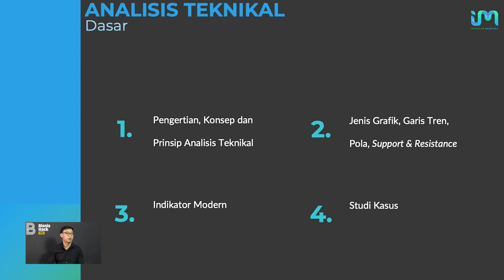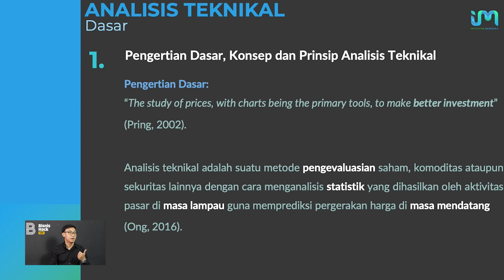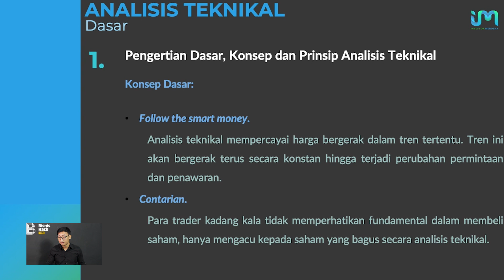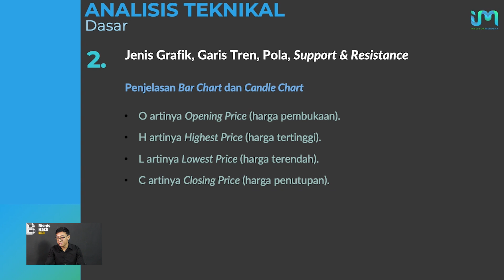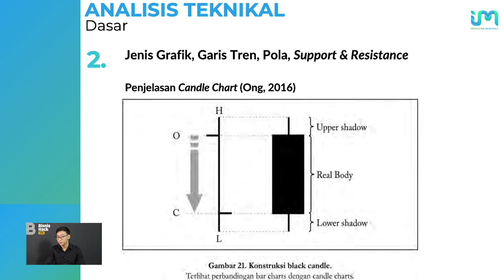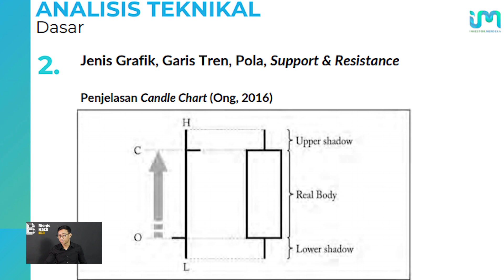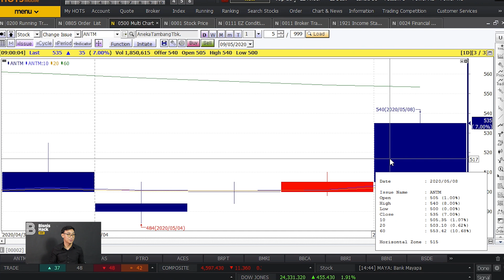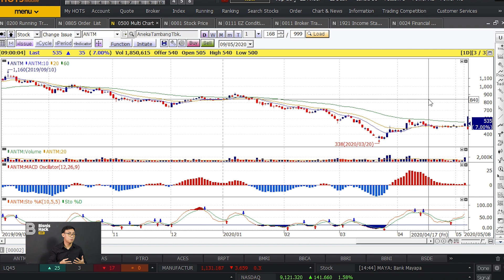Cara Pilih Saham Perusahaan bagus dengan Analisis Teknikal | Sahamhack Eps. 11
. From Zero ro Hero Investor

Setelah sebelumnya kita membahas cara memilih saham dengan metode analisis fundamental, sekarang kita pakai cara analisis teknikal. Semoga bermanfaat yaa ^ ^

I Gusti Ngurah Komang Suadnyana, MBA. adalah seorang broker dealer license (WPPE) dan praktisi pasar modal yang telah memulai investasinya sejak 2012. Saat ini selain mengisi kelas diskusi saham online, beliau juga bekerja pada salah satu sekuritas yang berasal dari luar negeri dan terkenal. Selain itu memiliki instagram aktif bernama @investormerdeka sebagai sarana edukasi saham kepada masyarakat Indonesia, yang mana hal tersebut sudah merupakan passion dan komitmen beliau sebagai aktivis pasar modal. Banyak seminar dan workshop yang pernah diisi oleh beliau.

BisnisHack is an experience organizer which concern on personal and bussiness development. We commit to share unforgetable experience through Public Training and Bootcamp.

Feel free to know us bit more by visitting our